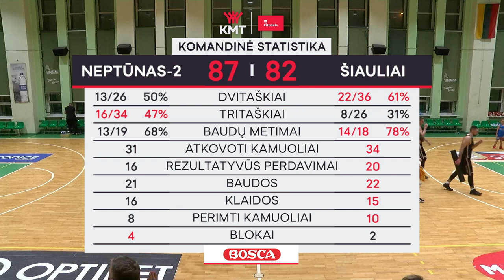Citadele KMT rungtynių apžvalga: „Neptūnas-Akvaservis“ - „Šiauliai“ [2020-10-27]